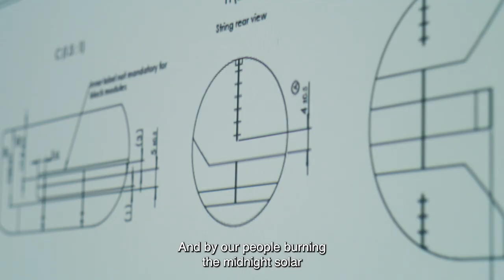It's Today | Qcells USA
Discover the commitment by Qcells to provide complete clean energy solutions across the United States and our relentless pursuit to bolster American manufacturing and the domestic solar supply chain.